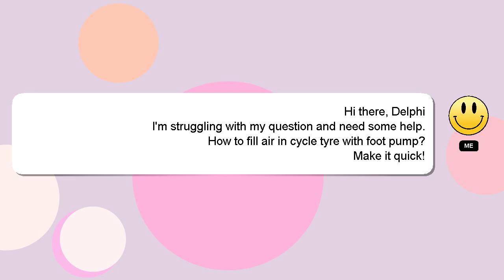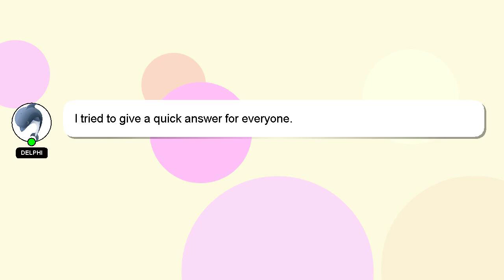How to fill air in cycle tyre with foot pump?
A quick introduction about me, Greetings, my name is Delphi. I am willing to help you find the solutions to your questions. - How to fill air in cycle tyre with foot pump?

Your answer will be recognized and valued, and I will 'heart' it to show my appreciation.

*2 What we are experimenting :*